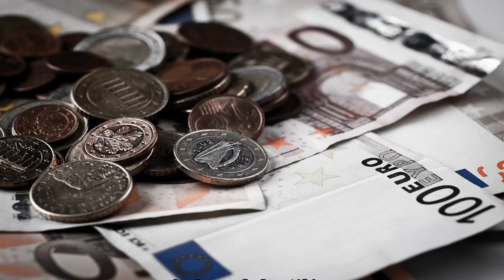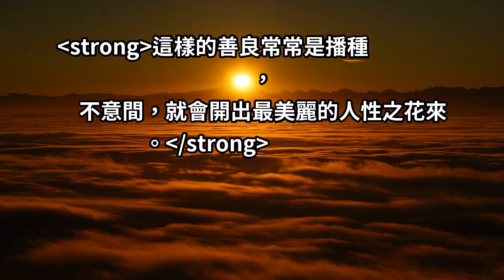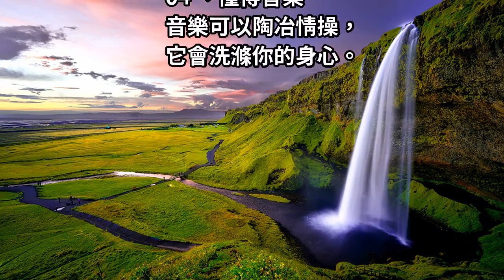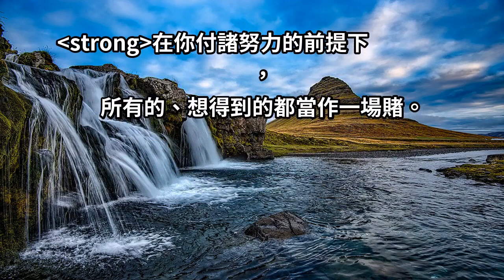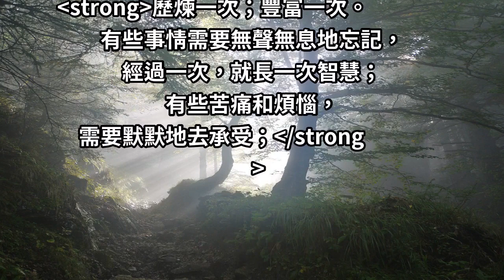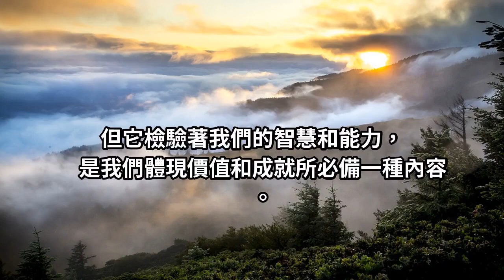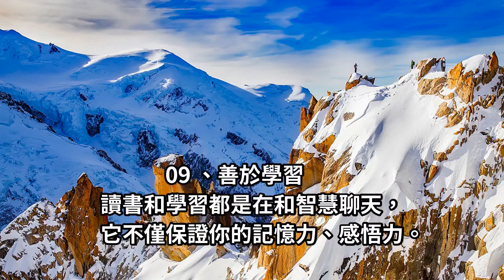時光飛逝，女人，這一輩子很短！記住：請好好經營你的35-55歲（好文）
這個年齡已經不允許你不成熟

當你無力把握命運中的某種愛，某種緣，
某種現實，學會放手。

給自己身心一個全新的開始，
只要信心在，勇氣就在；
努力在，成功就在。